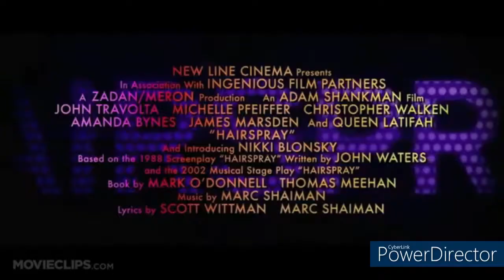hairspray (AMV)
in this version its not black and with its rich and poor